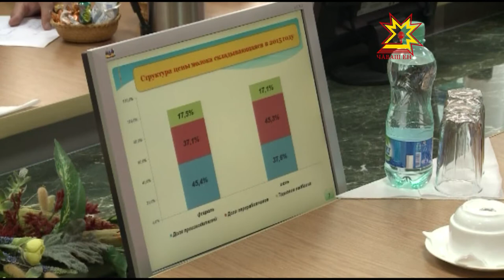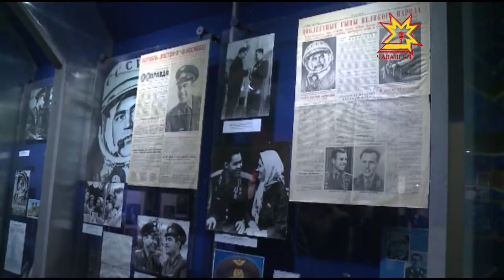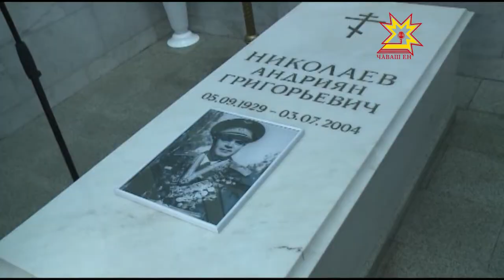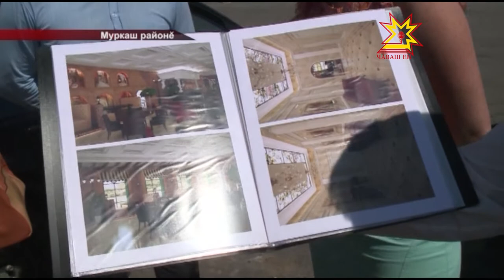Республика 03 07 2015 на чувашском языке Вечерний выпуск